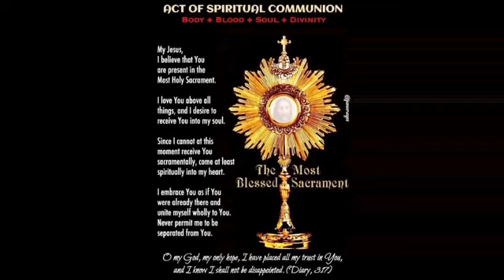All Saints Day, 2020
St Cecilia's Church
180 Mechanic Street, Leominster MA 01453